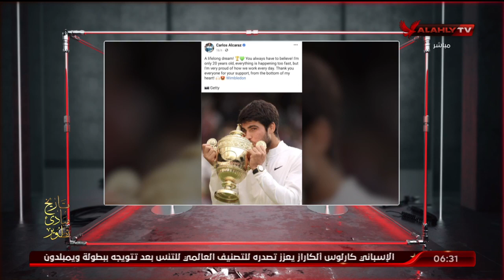حلقة السادسة كاملة | 17-7-2023